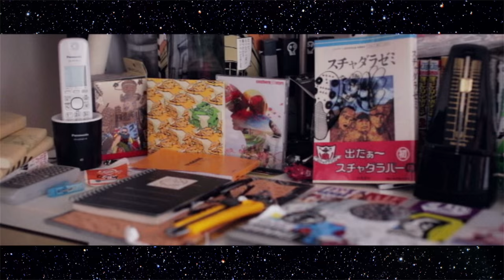JABBA DA FOOTBALL CLUB 『QUEST』 trailer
JABBA DA  FOOTBALL CLUB「QUEST」OMKCD-0004
2015 / 7 / 22 RELEASE　全14曲¥500 (tax out)

01. YARN
02. PANNA DONNA -QUEST MIX-
03. WALKIN'
04. distance
05. お菓子の国 -詫び'n'サビMIX-
06. SKIT -Monster-
07. STEREO RIOT feat. 森心言 from Alaska Jam
08. Revenge For Summer Part.2
09. INTER -STELLAR- LUDE
10. やっと
11. Cara Delevingne
12. Do What You Want? -君は意味不明-
       feat. 泉水マサチェリー from WEEKEND
13. II PAUSE
14. 君の街まで -YOSA REMIX-

- credit -
Director : Shinnosuke Shimada
Director of Photography : Kengo Takahashi , Kazuyoshi Miyauchi
Editor : Shinnosuke Shimada, Takuya Iimura
Color gradeing : Takuya Iimura
3DCG : Takuya Iimura
image : Masatoshi Yajima
制作：スタジオ無